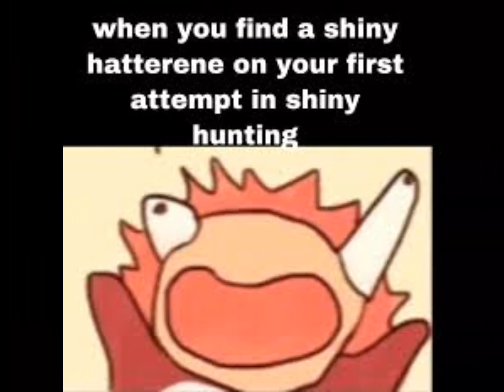Sus Pokemon memes part 10